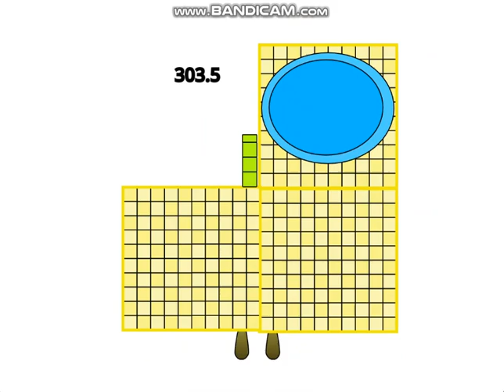Banda Numberblocks 31 (½)